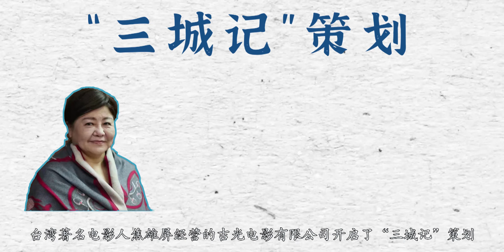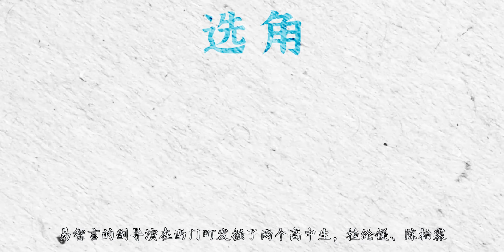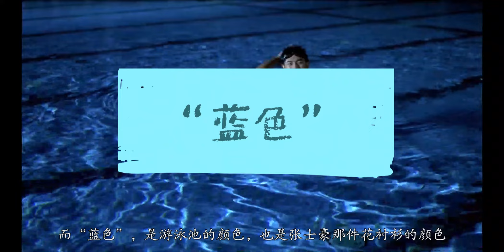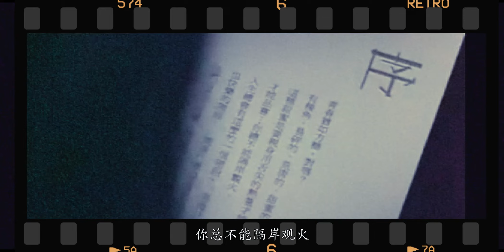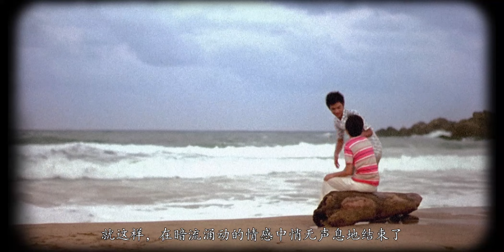【蓝色大门】这部20年前的青春片，到处了青春本质